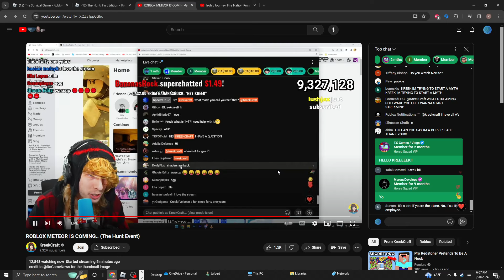HE SAID WHAT 💀